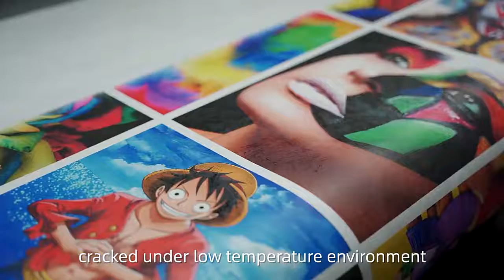Latex ink printing, Epson printheads, max 34sqm per hour with white ink.